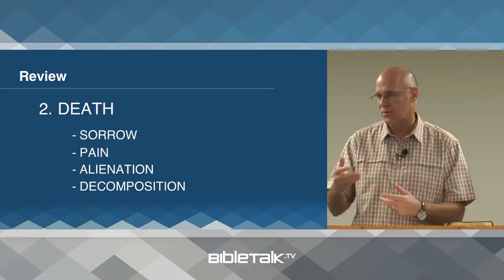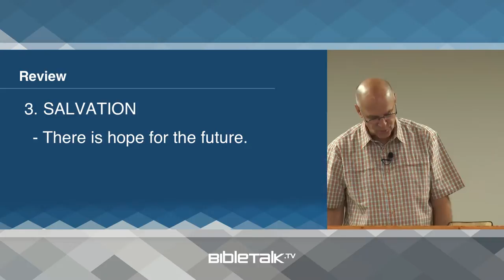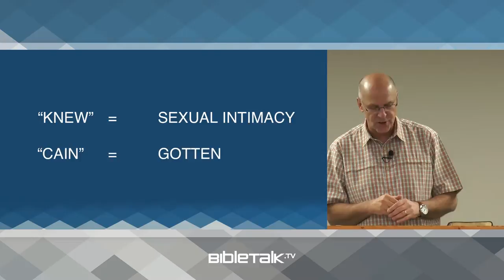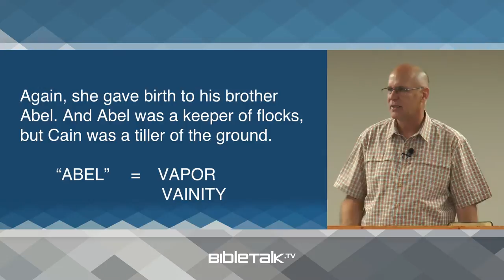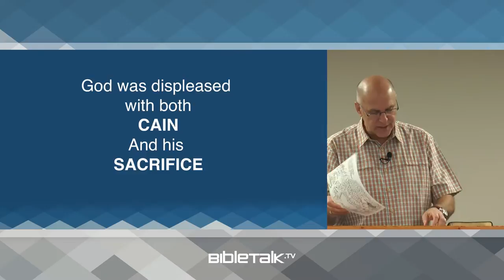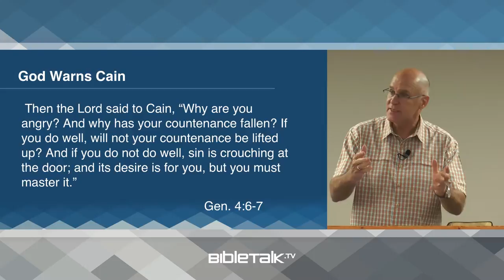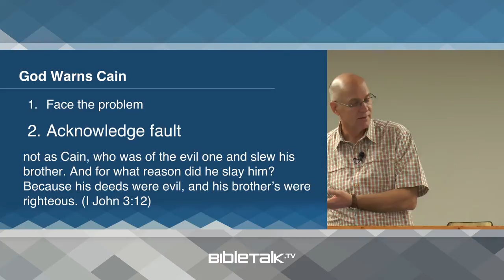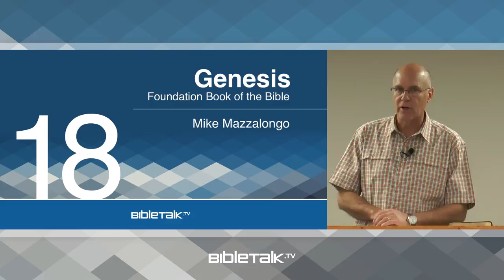Cain and Abel (Genesis 4:1-8 Bible Study) – Mike Mazzalongo | BibleTalk.tv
This lesson explores the series of events leading up to the first murder. (Genesis 4:1-8)